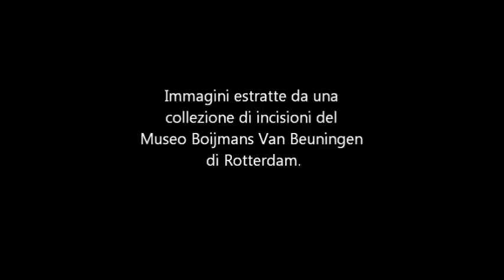Polidoro Caldara da Caravaggio. Il mitico '500 di Messina. by LuLoCa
Polidoro Caldara. The legendary '500 of Messina. by LuLoCa

Polidoro Caldara da Caravaggio was an Italian painter and illustrator living in the first half of the sixteenth century. Born in Lombardy, Caravaggio, he spent the last 14 years of his life in Messina, Sicily.
 It was a well-known artist in his day. Polidoro Caldara was the school of Raphael, with a strong classical tone. It was probably this immoderate passion towards Greek culture led him to settle in Messina, where, contrary to what was happening on the peninsula, is living a moment of political stability and great economic prosperity. In Messina, there was also the possibility of entering into a cultural environment of the first floor, with a European, led by intellectuals such as the famous Abbot mathematician, astronomer, architect, historian and scientist Francis Maurolico, profound knowledge of classical culture. In Messina, at the time, was developing the noble classical style which then led Montorsoli, at the end of the century, to produce works such as the fountain of Orion, considered the finest of sculptures of Europe's 500.
 Polidoro Caldara was a very prolific artist: especially with the drawings and inks. He drew constantly, often without any commission, just for the fun of it. In Messina, until the seventeenth century there were large collections of his drawings, like those belonging to the family Ruffo and the seventeenth-century painter Agostino Scilla. Today almost nothing remains. Fortunately, the engravers of the '600, impressed with his skill, have them copied and stracopiati, causing them to circulate in large numbers and in every part of Europe. What you see are in fact recordings of 600, made ​​on a form of drawings by Polidoro no longer extant, preserved at the museum in Rotterdam Beninghen Bonemahn shan.

Polidoro Caldara da Caravaggio è stato un pittore e disegnatore italiano vissuto nella prima metà del Cinquecento. Nato in Lombardia, a Caravaggio, egli trascorse gli ultimi 14 anni della sua vita a Messina, in Sicilia.
Fu un artista molto noto nella sua epoca. Polidoro Caldara era di scuola raffaellesca, con un forte timbro classico. Fu probabilmente questa sua passione smodata verso la cultura greca e latina che lo condusse a stabilirsi a Messina, dove, contrariamente a ciò che avveniva nella penisola, si viveva un momento di equilibrio politico e di grande prosperità economica. A Messina, vi era inoltre la possibilità di entrare in un ambiente culturale di primo piano, di respiro europeo, animato da intellettuali quali il famoso abate matematico, astronomo, architetto, storico e scienziato Francesco Maurolico, profondo conoscitore della cultura classica. A Messina, in quel periodo, si andava affermando quello stile classico aulico che poi condusse il Montorsoli, sul finire del secolo, a realizzare opere come la fontana di Orione, considerata il più bel complesso scultoreo dell'europa del 500.
Polidoro Caldara fu un artista molto prolifico: in particolare con i disegni e gli inchiostri. Disegnava di continuo, spesso senza alcuna committenza, solo per il piacere di farlo. A Messina, fino al diciassettesimo secolo esistevano ingenti collezioni dei suoi disegni, come quelli appartenenti alla famiglia Ruffo ed al pittore seicentesco Agostino Scilla. Oggi non ne rimane quasi più nulla. Per fortuna, gli incisori del '600, colpiti dalla sua bravura, li hanno copiati e stracopiati, facendoli circolare in gran numero ed in ogni parte dell'Europa. Quelle che vedete sono infatti incisioni del 600, realizzate su modello di disegni di Polidoro non più esistenti, custodite al museo Bonemahn shan Beninghen a Rotterdam.